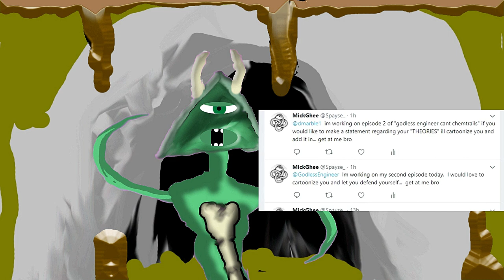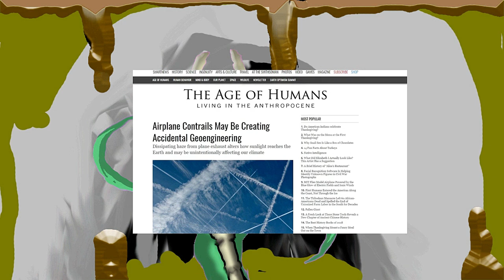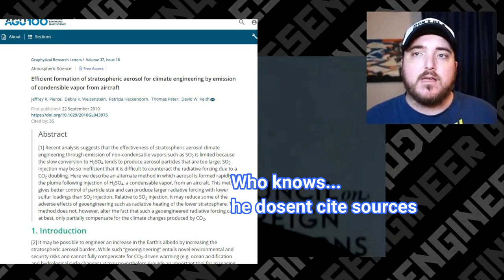Godless Engineer can't Chemtrails Ep. 2 The PWN'ning (DA-2)||Geoengineering is a real thing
This is episode 2  I PWN this lil  "engineer" you're gonna want to watch the end for sure;.

Refrences
david keith - the climate experiment

like one specific plan or whatever
(Efficient formation of stratospheric aerosol for climate
engineering by emission of condensible vapor from aircraft)

airplaines causing geoengineering

HYPNOTIC BAIT AND SWITCH